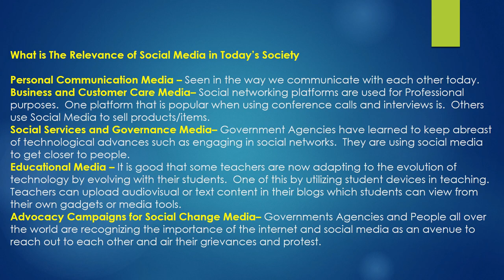DISCOVERING MEDIA: The Aesthetic of Social Networking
For the Subject Media and Information Literacy